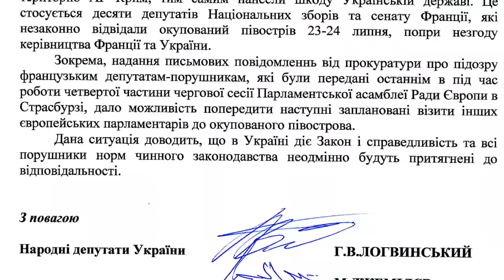Брифінг прокурора Генеральної прокуратури України Владислава Куценка 26.11.2015